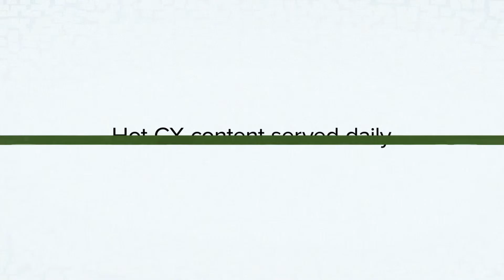Dr. Gary Rhoads on Customer and Employee Engagement